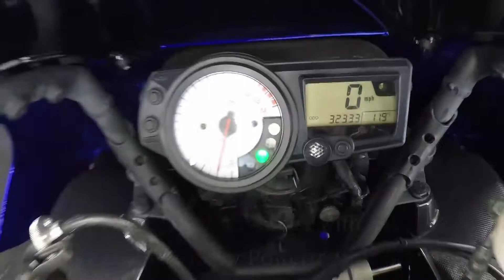2004 Suzuki GSX-R1000 A4492 @ iMotorsports